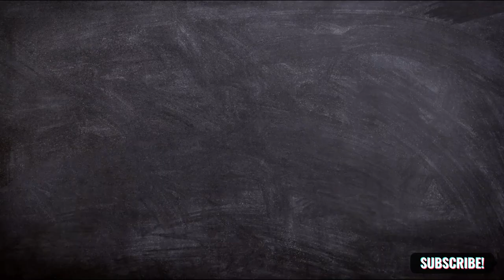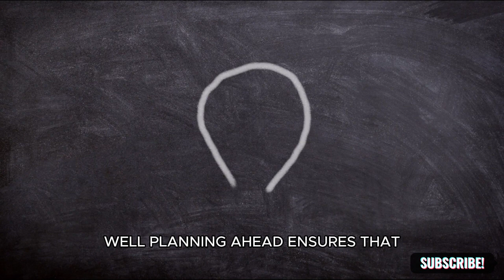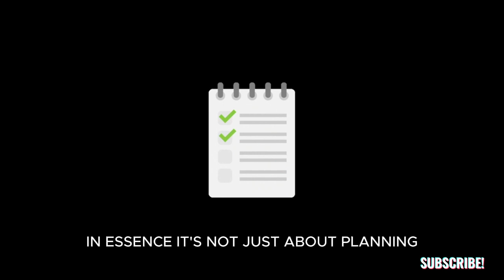Night Routine To Better Next Day - Super Stress Management Tricks For 2024